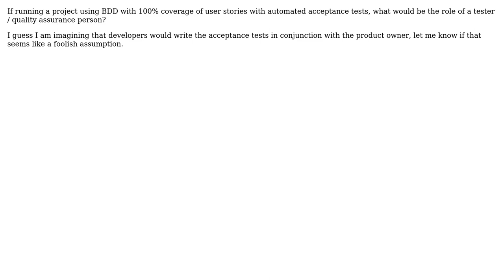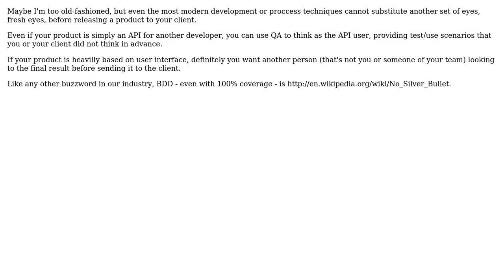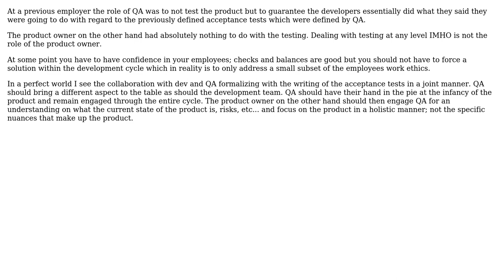Software Engineering: What is the role of QA in a BDD project? (6 Solutions!!)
Software Engineering: What is the role of QA in a BDD project?

With thanks & praise to God, and with thanks to the many people who have made this project possible! | Content (except music & images) licensed under CC BY-SA | Music | Images & others | With thanks to user tjlee user mlk user Machado user HLGEM user Flimzy user dragonsfire user Armand user Aaron McIver and the Stack Exchange Network Trademarks are property of their respective owners. You are responsible for your own actions.